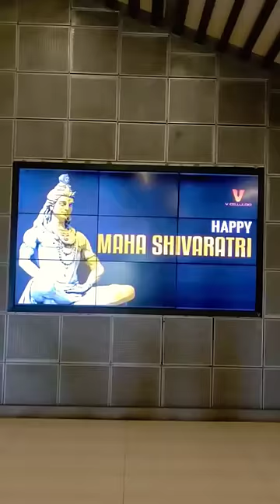Gaami VEpiq Vlog